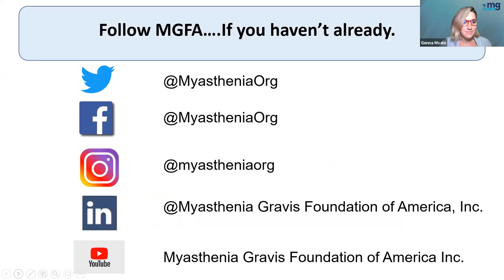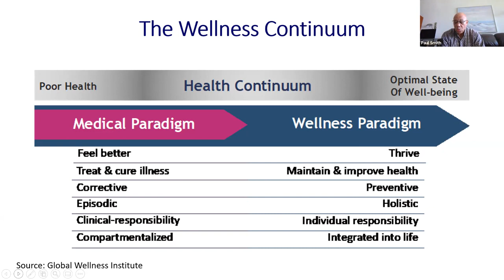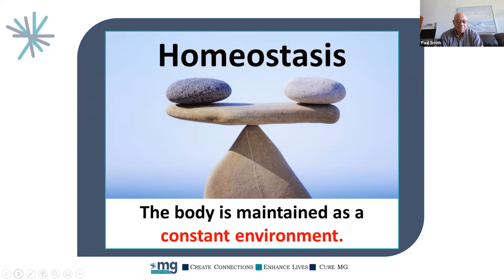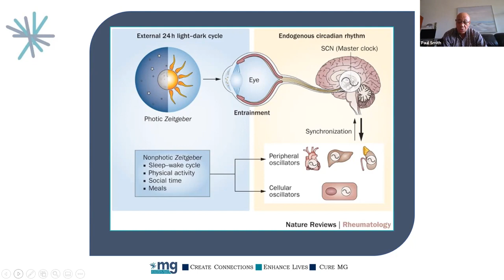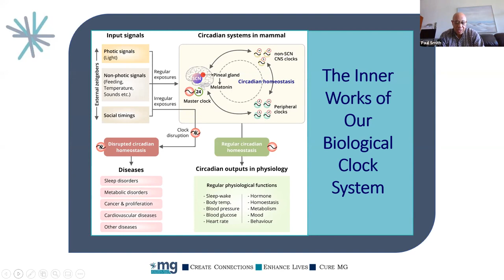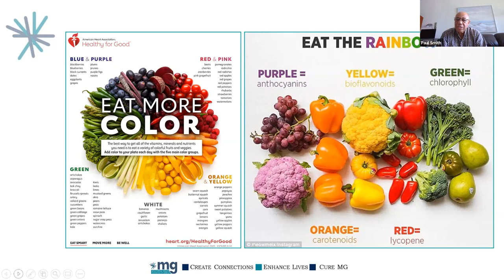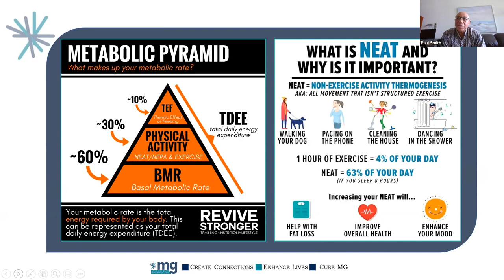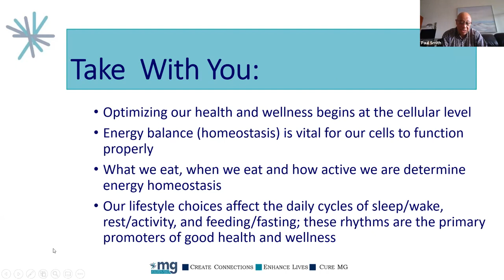10 07 21 MGFA Talk with Dr Smith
Dr. Paul Smith, director of the Brain Health and Wellness Center at Hawaii Pacific Neuroscience joins the Myasthenia Gravis Foundation of America to talk about Aligning Lifestyle Choices wit Your Biological Clock to Optimize Well-Being